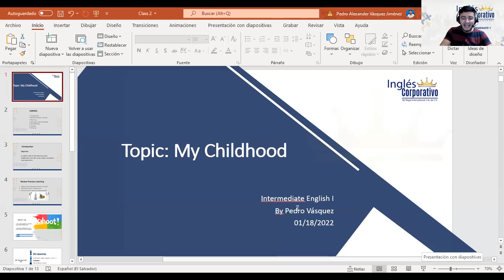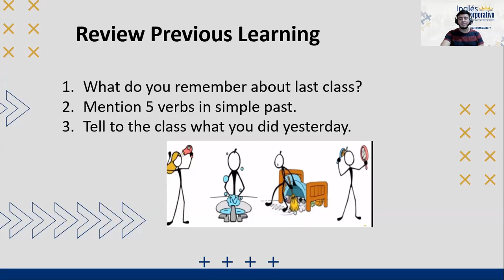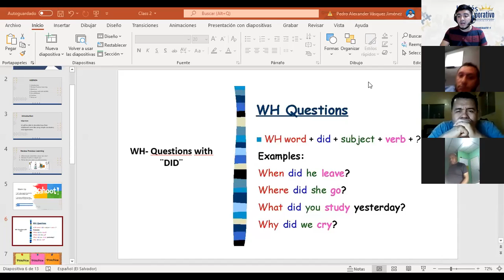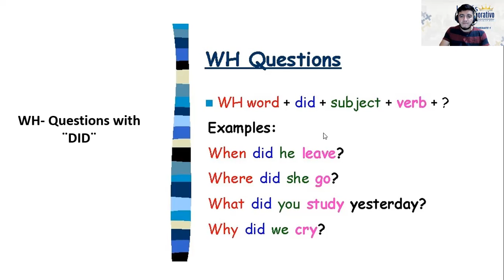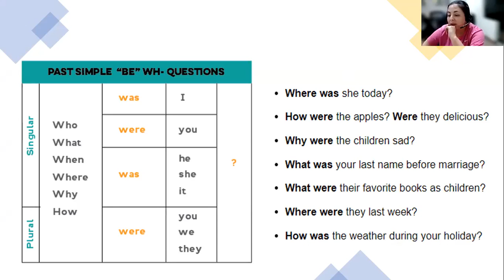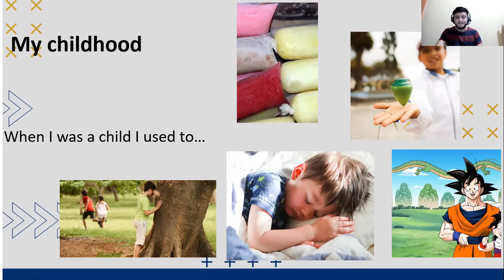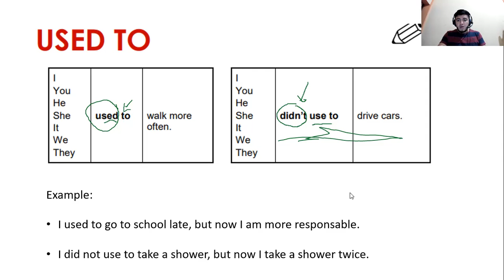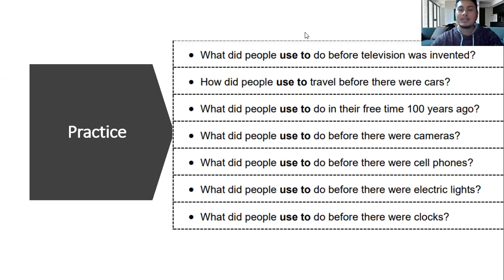Ingles Corporativo- My childhood Class 2